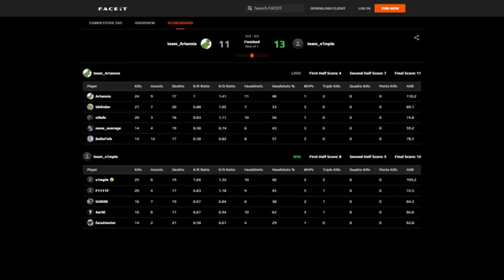s1mple plays FACEIT Ranked 25 Kills (Mirage) July 12, 2024 | CS2 POV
s1mple pov at FACEIT with your settings (config, crosshair, resolution)

s1mple Crosshair: CSGO-qjnQN-Krh7a-YS2Mv-MRDNR-phrVQ
s1mple Resolution: 1280x960
s1mple viewmodel: viewmodel_fov 68; viewmodel_offset_x 2.5; viewmodel_offset_y 0; viewmodel_offset_z -1.5; viewmodel_presetpos 2;
s1mple mouse settings: DPI: 400 Sensitivity: 3.09 HZ: 2000 Window Sensitivity: 6